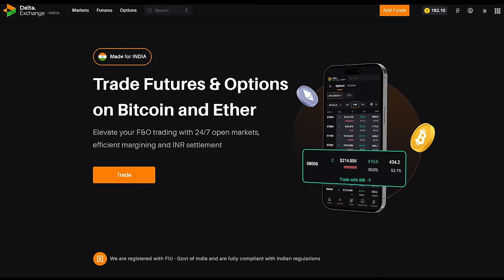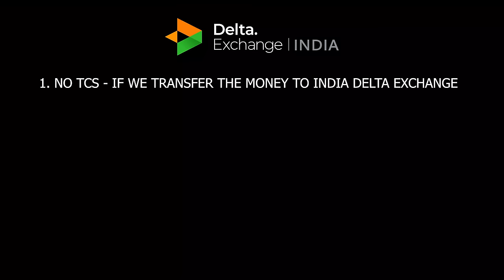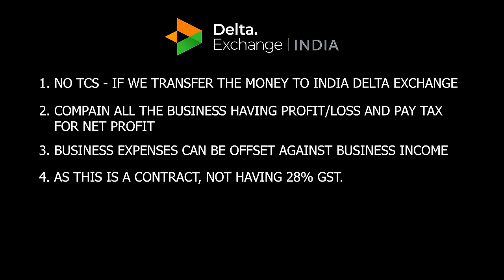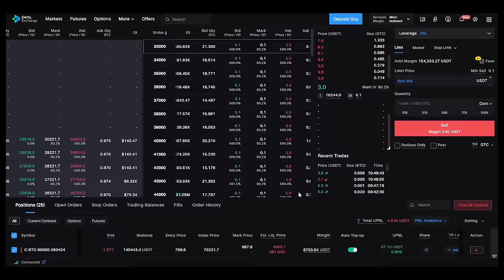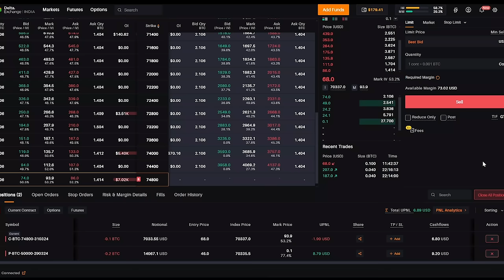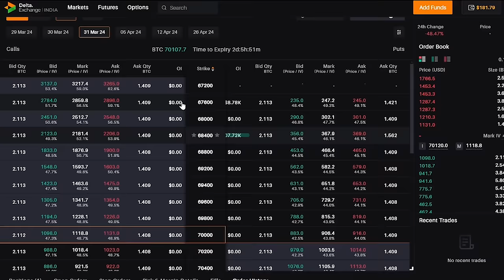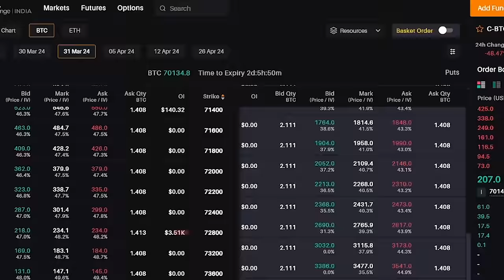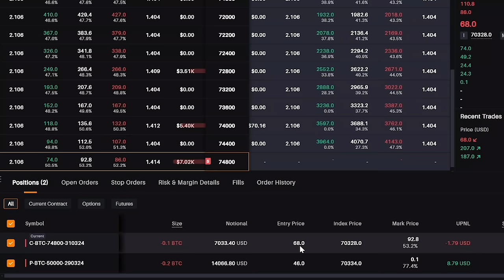First & Only Registered CRYPTO OPTIONS Exchange in INDIA!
►► UPCOMING EVENTS

► ► IMPORTANT LINKS

► ONLINE OPTIONS WORKSHOP for US & Indian Markets
Interested people may fill this form - we will get back to you during office hours.
► Intraday Short Straddle - A Unique Setup with New ADJUSTMENTS! (With Recorded Q&A) Register